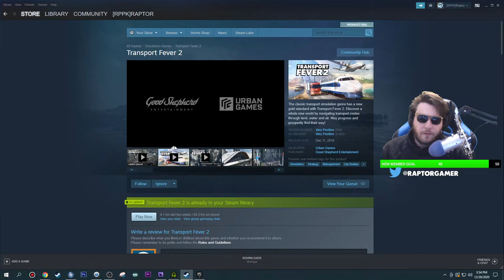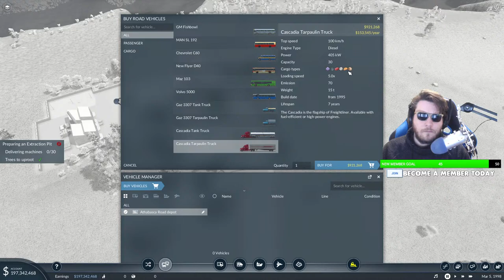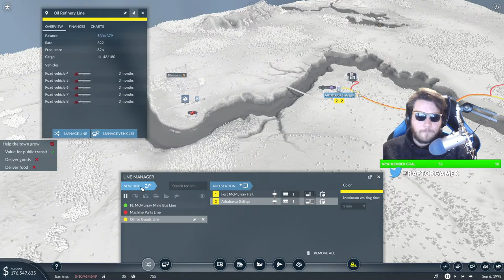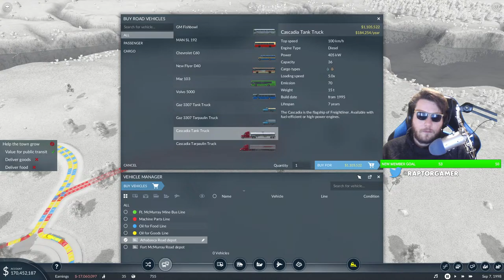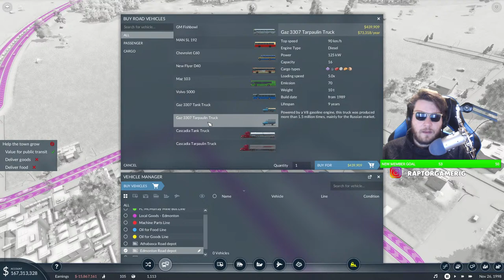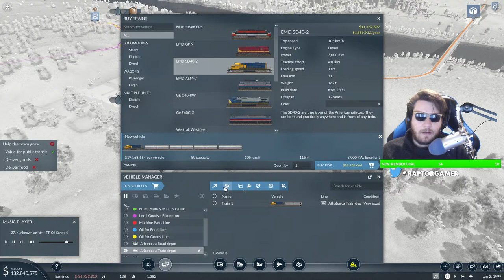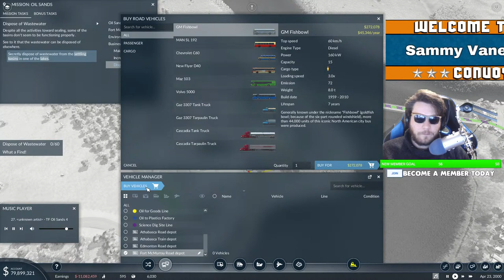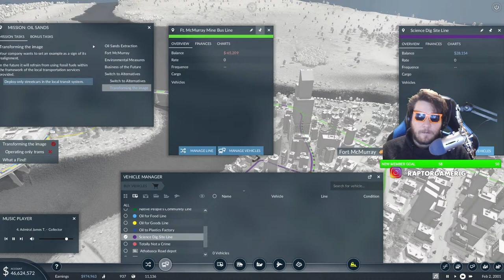Playing The GREATEST TYCOON CAMPAIGN IN GAMING HISTORY | Ep. 1 | Transport Fever 2 Campaign Gameplay